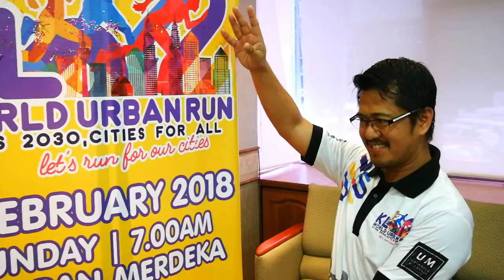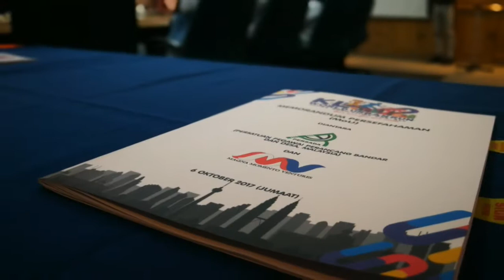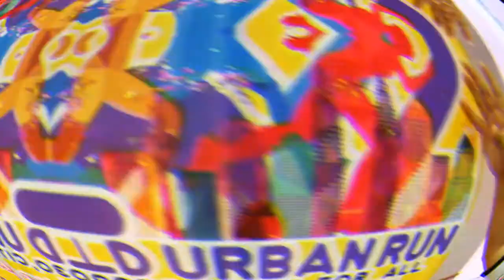WUR2018 MoU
Majlis Menandatangani Memorendum Persefahaman (MoU) diantara PERSADA dan MAQNA MOMENTO VENTURES bagi penganjuran Kuala Lumpur World Urban Run 2018 bersempena Forum Bandar Sedunia ke-9 (WUF9).